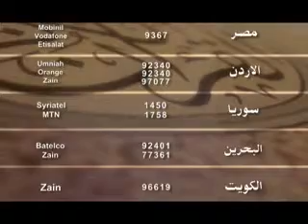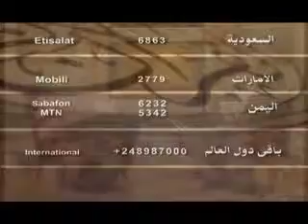الجزء 1 اليوم عند الله = 1000 سنة مما تعدون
اليوم عند الله = 1000سنة مماتعدون وبرنامج آيات ومعجزات للدكتور أحمدسلامة